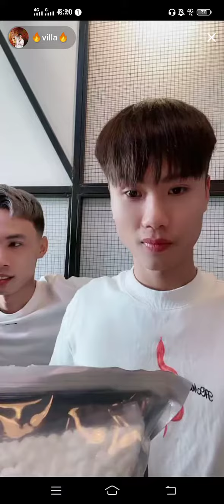Di Bali Bukan Dibeli Yak Anh Dat